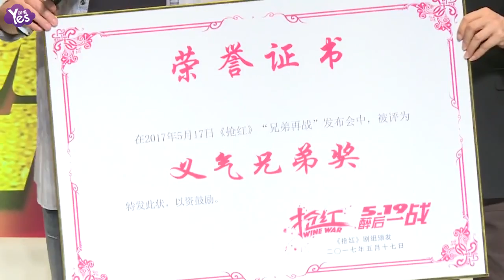《Yes現場 全長無剪》電影《搶紅》北京首映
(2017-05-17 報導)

電影《搶紅》北京校園首映發佈會， 出席嘉賓黎明、張涵予， 本片由導演黎明首次指導，實力派演員張涵予、杜鵑、黎明、王耀慶領銜主演。